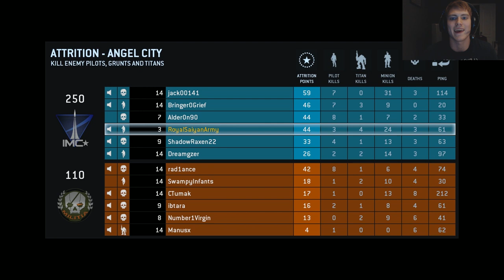TITANFALL! Beta Gameplay :D